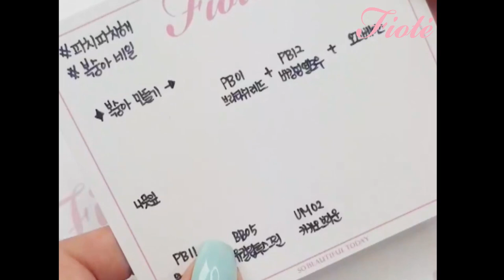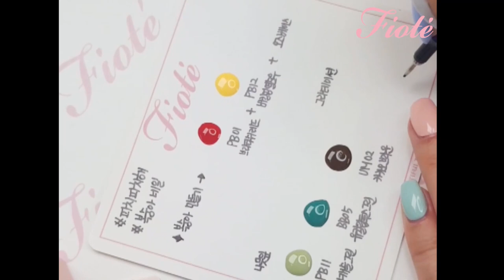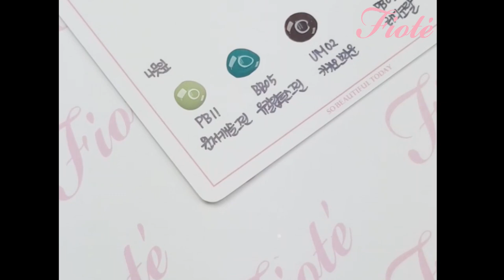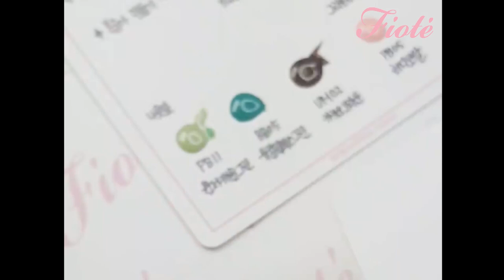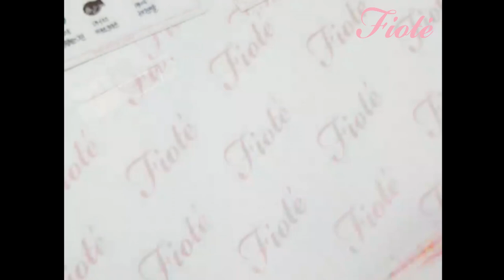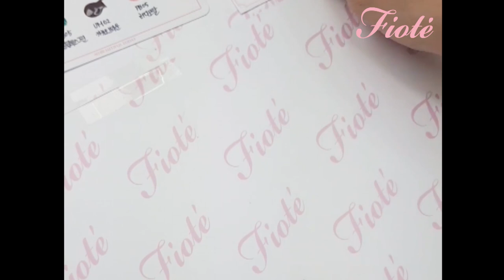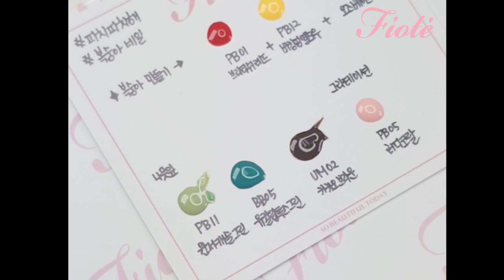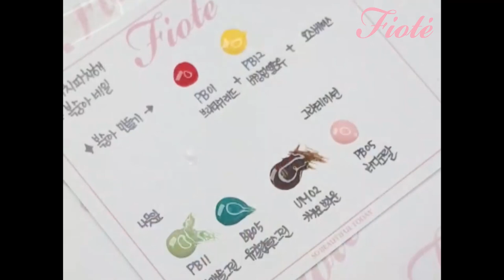피오떼 봄에 하기 좋은 봄네일 피치피치해 네일 아트 HOW TO!! 다같이 해볼까요?!! /2019 peach nail art 桃 ももメイクアップ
인스타그램 라이브 방송에서 했던 피치피치해 네일아트!!

요청이 많았는데.. 영상이 날아가 버려서.. 인스타그램 영상으로 대처합니다. T^T